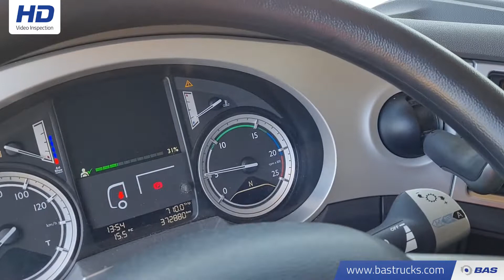70139536 DAF XF 440